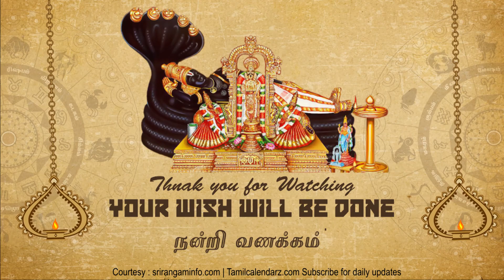Today Rasi palan 10 October 2020 - Tamil Calendar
Today Rasi palan, Today Tamil Calendar, Tamil Calendar 10 October  2020, Rasi palan 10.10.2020 Tamil Calendar